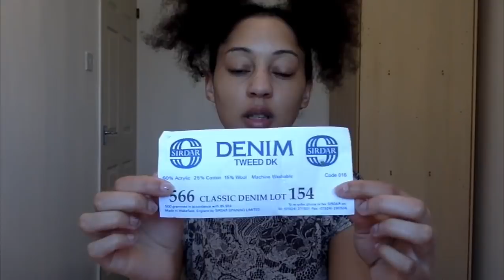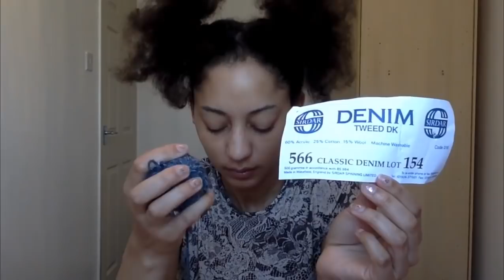HG Designs Crochet ♡ Vlog 21 // HGDC swatching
Today's vlog I show off my swatching samples and the plans I have with a sweater quantity of denim dk tweed.

Heather Boo xxx

Editing credits